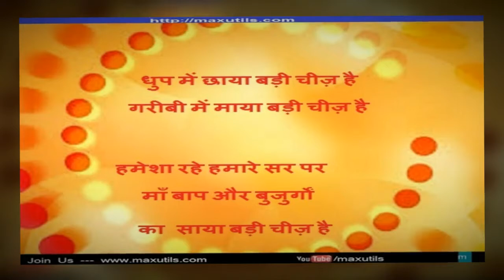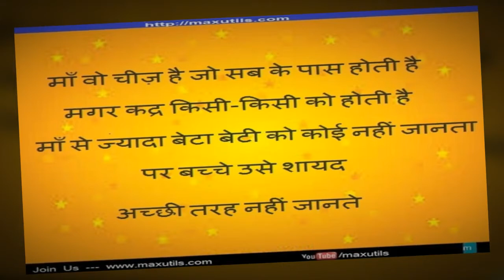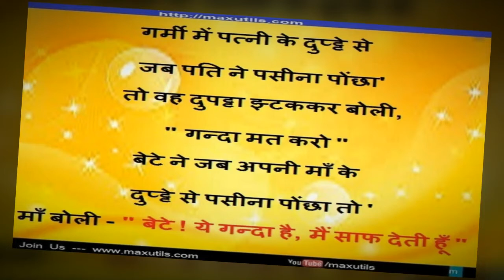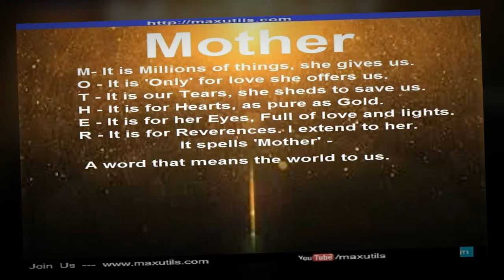Mother - [ माँ ]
Know & Understand Your Glorious Mother's Feelings and pay the Respect and Regards  She Deserves